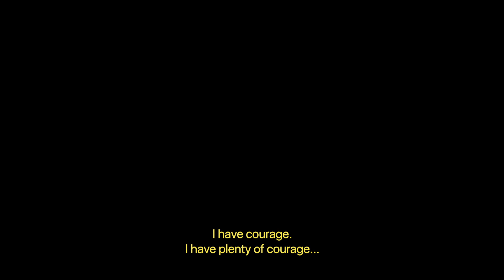En la caliente | IFF Panamá 2024